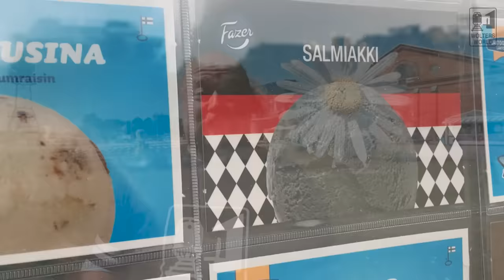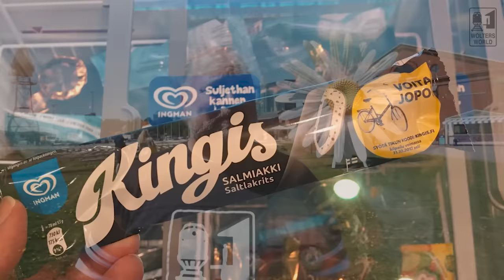Traditional Food from Finland - Finnish Food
What to eat in Finland. From Salmiakki to Salmon to tiny potatoes and more! There are so many great foods to try in Finland whether you are at the lakes by Tampere or in the capital Helsinki, you can get some good food in Finland.
They love their mushrooms and you can't beat their cinnamon rolls either.
Traditional Finnish Food
Filmed in Turku, Finland